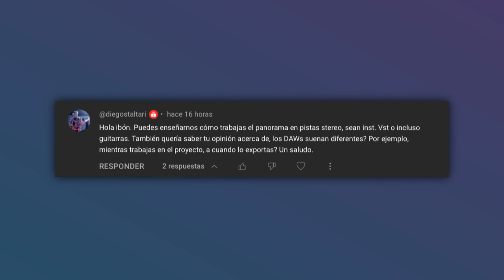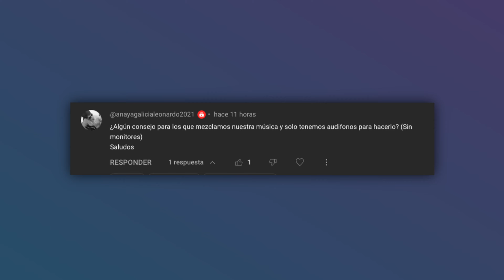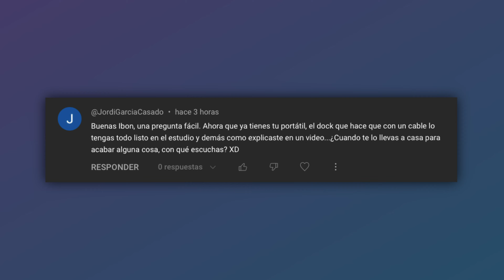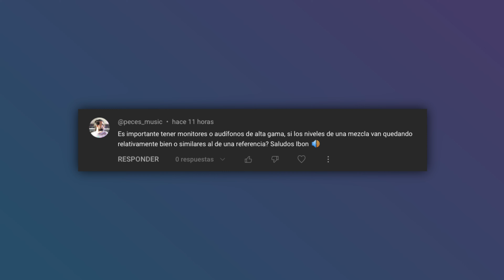¿ NECESITAS AUDÍFONOS / MONITORES DE ALTA GAMA ? Si tus MEZCLAS ya se ACERCAN a la REFERENCIA...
Vamos a aclarar muchas cosas sobre NUESTRA vida en el Home Studio!

SUPER MINIMEZCLA DE ROCK ALTERNATIVO (descarga el multitrack! )

0:00 Intro
0:28 PANORAMA ESTÉREO
3:22 AUDÍFONOS
5:04 MEZCLAR 2 VOCES
6:58 ESCUCHA CASERA
8:45 AUDÍFONOS CAROS?